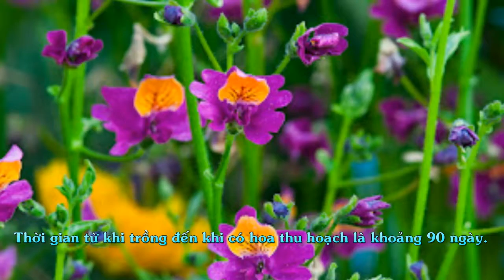Hoa Nga Điệp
Hoa nga điệp có tên khoa học là Schizanthus, cây thân thảo nhỏ chỉ cao khoảng 30-40 cm nhiều màu trên một hoa rất đẹp, trồng trong chậu và bồn rất đẹp.
Hoa nga điệp : cây thân thảo 1-2 năm, nhiều nhánh, hoa 1.8-4cm, có màu trắng, đỏ, hồng, tím lam, ưa thông thoáng mát mẻ, đất trồng giàu dinh dưỡng, thoát nước tốt, tơi xốp, hoa dày đặc, dễ trồng.

Cách trồng : Nhiệt độ nẩy mầm: 20-25 độ C, thời gian nẩy mầm: 7-15 ngày, độ sâu gieo hạt: 0.5cm, khoảng cách trồng: 10cm, nhiệt độ phát triển: 18-35 độ C, ánh sáng: trực tiếp, tán xạ.

Thời gian từ khi trồng đến khi có hoa thu hoạch là khoảng 90 ngày.